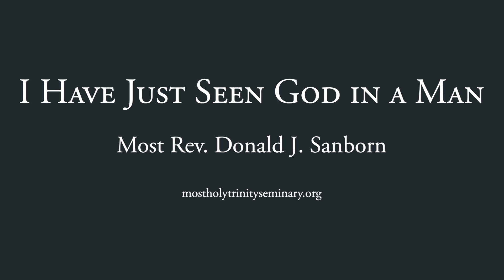I Have Just Seen God in a Man, by Most Rev. Donald J. Sanborn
Priestly Ordinations at Most Holy Trinity Seminary.

We are EXPANDING the Seminary. Your help is needed more than ever.